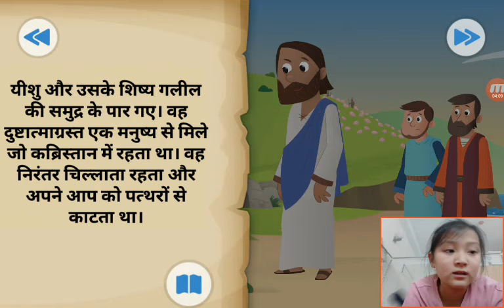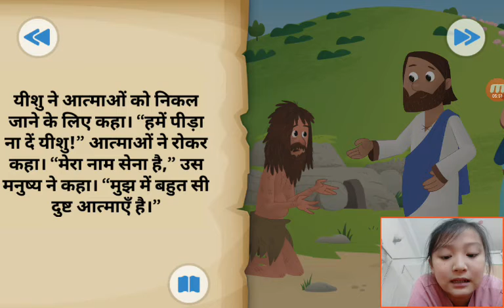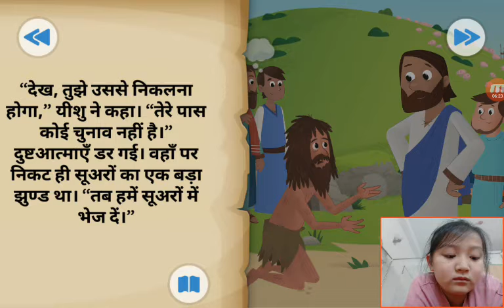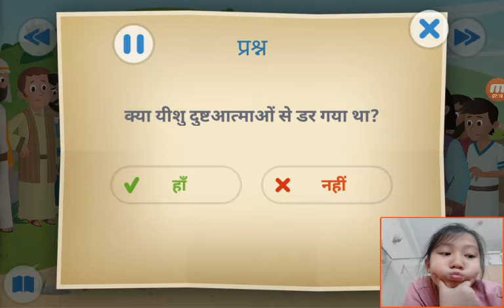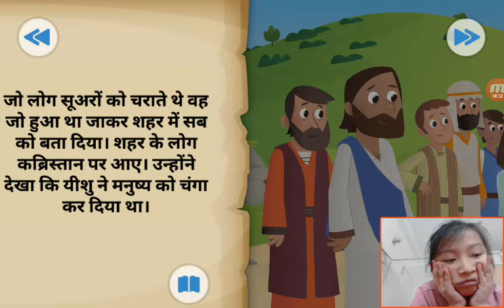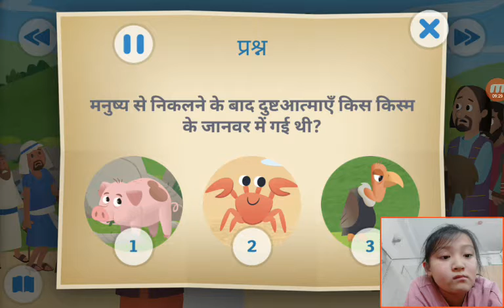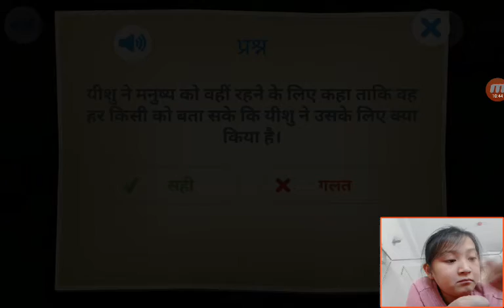‹Kids›Grace：Wonderful Bible Story‹성경이야기›– 사탄을 물리치신 예수님, यीशु ने शैतान को हराया